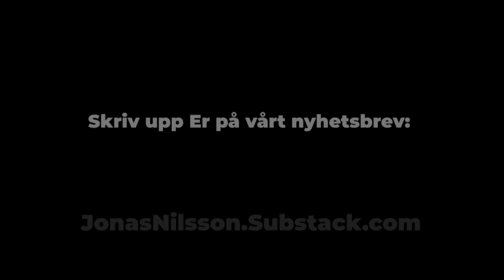Jonas Nilsson om masspsykos | Svenska Bok- & Mediemässan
Jonas Nilsson pratar på Svenska Bok- & Mediemässan om den kommande dokumentärfilmen som ska handla om masspsykos.

✅Stöd vår kanal✅
Dela, gilla, kommentera och donera:
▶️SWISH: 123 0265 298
▶️BankGiro: 743-9433
▶️Kontonummer SEB: 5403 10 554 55
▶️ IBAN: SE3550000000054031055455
💰Kryptovalutor
Bitcoin: 3EXMdznv3wpbSeoZzQoiQkSKyW5TBCE3yA